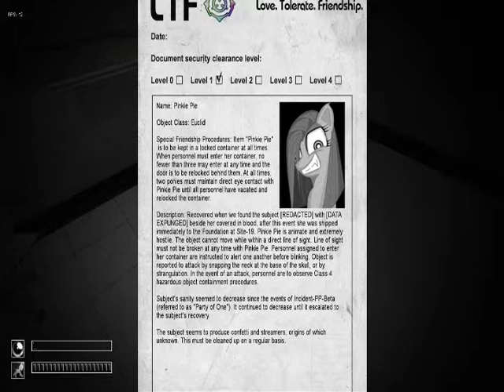My Little Foundation : SCP CONTAINMENT BREACH MOD - BRONY